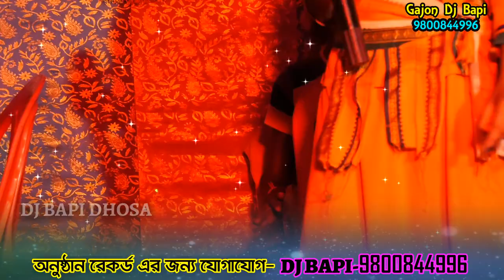ও সাধের লাউ I রামকৃষ্ণ লোকগীতি বাউল, ramkirshna baul, gajon dj bapi